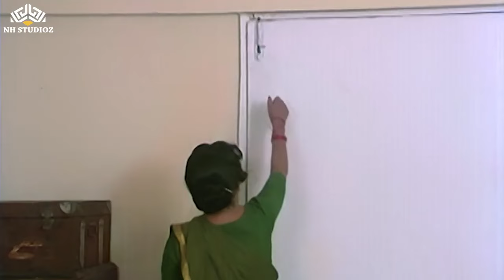लक्ष्याचे जबरदस्त कॉमेडी सीन्स | Laxmikant Berde | Comedy | Ashi Hi Banwa Banwi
लक्ष्मीकांत बेर्डे यांचे भन्नाट कॉमेडी व्हिडिओस, पहा फक्त  @marathimovies  चॅनेल वर आणि अश्याच कॉइडचे व्हिडिओस साठी सुब्स्क्रिबर करा आमच्या चॅनेल ला